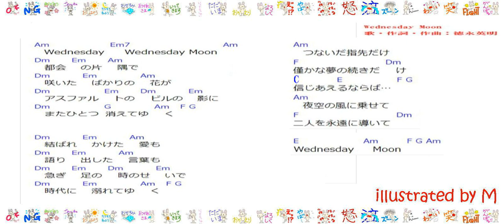599『Wednesday Moon』(1991)徳永英明20220530